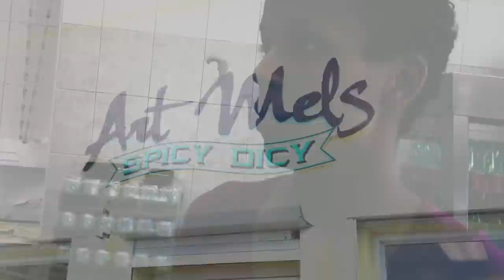Best Fish Sandwich In Bermuda - Art Mels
Art Mels - Well known in Bermuda for having arguably one of the best Fish Sandwiches in the Island. My Sis and I went up for a quick bite and whipped out the I Phone 4s to get some shots of the local tradition. What do you think? Best or is there better? Send us your Vids!!